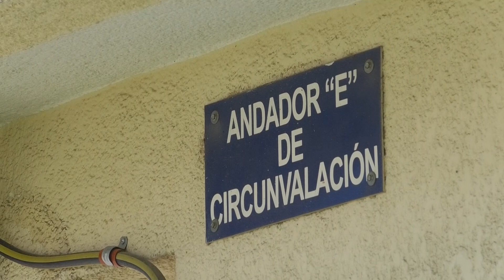🔴 Roban en dos eventos distintos, la tubería de cobre de una misma casa… hay grabaciones.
🔴 Con el mismo modus operandi, pero en diferentes días y por rateros distintos, los tubos de cobre de una casa de Jardines de San Manuel han sido robados… en esta grabación se logra ver la facilidad con lo que estropean la tubería para sustraerla.